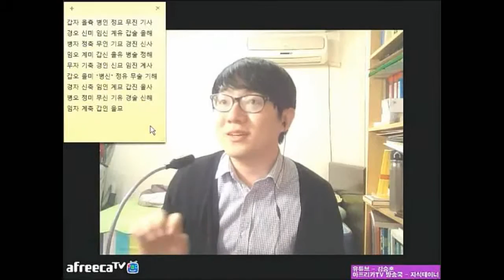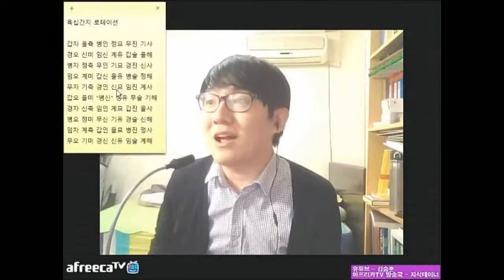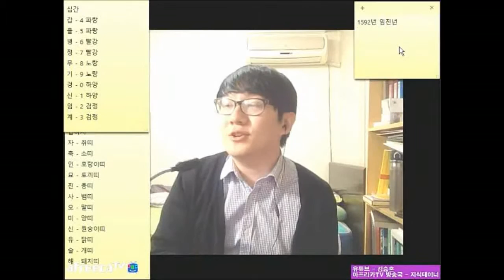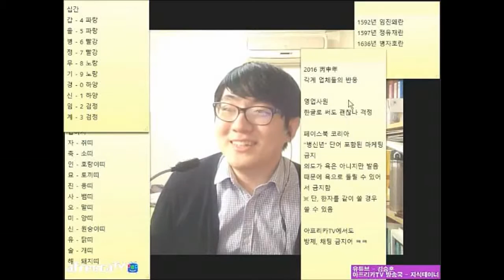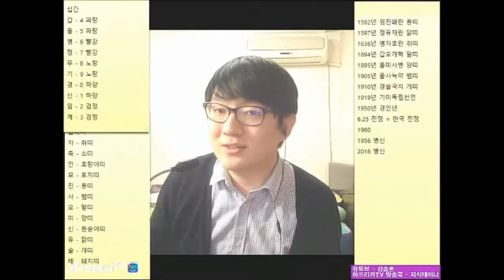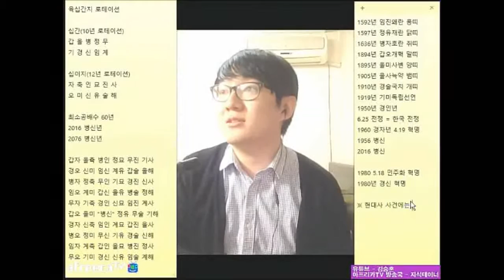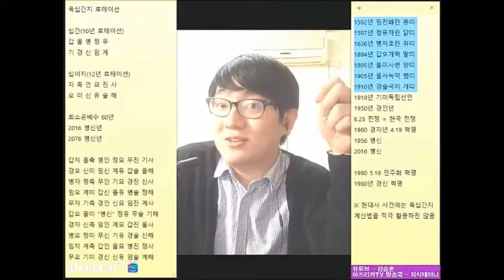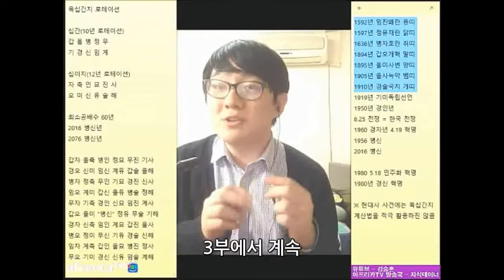병신(丙申)년 맞이 달력 이야기 2부 2016 Ver. | 지테TV 사심 史心 역사 20화 2부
한자를 같이 안 쓰면 욕으로 들릴 것 같은 2016년. 새해를 맞이하여 달력과 관련된 이야기를 해 볼까요?